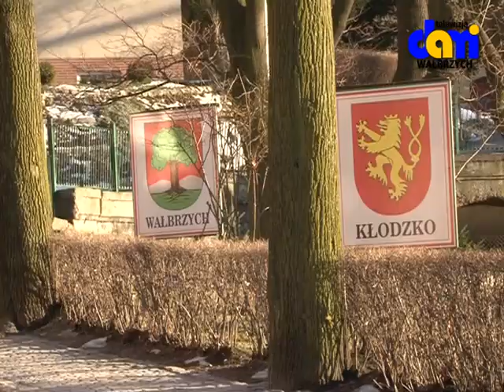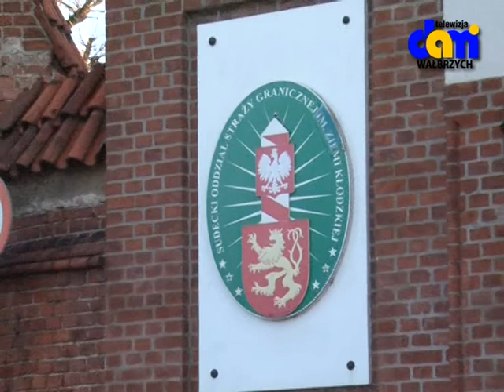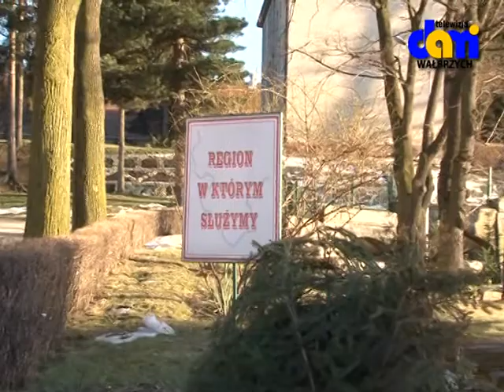Straz do likwidacji2